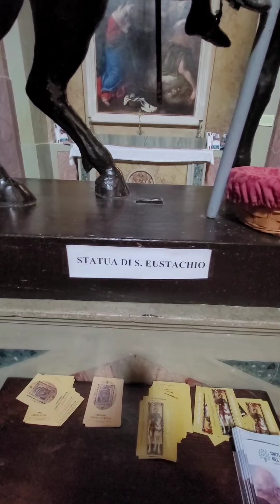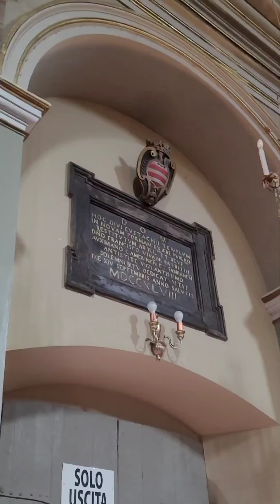Belforte del Chienti